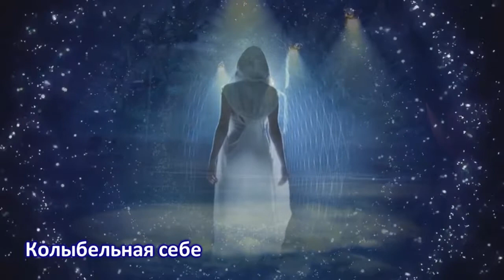Колыбельная себе - Анна Давыдова (муз Р.Низамов,сл Наталья Дьякова)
исп - А.Давыдова,муз - Р.Низамов,стихи- Н.Дьякова.